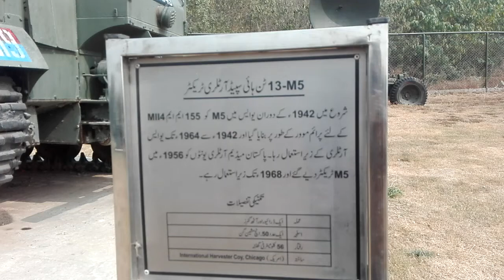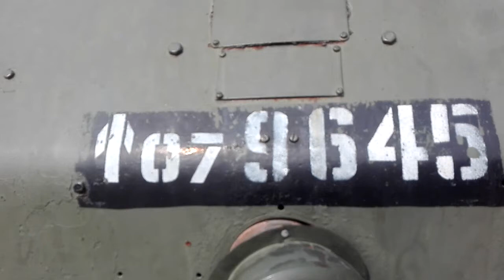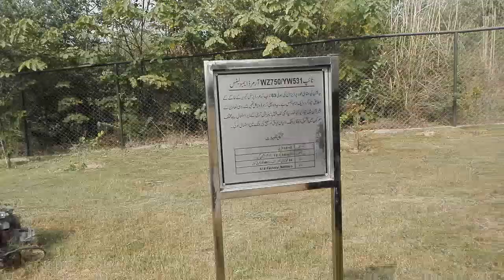tour Pak Army historical weapons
kidz loving Pakistan Army and historical weapons
already visited at historical weapon zone